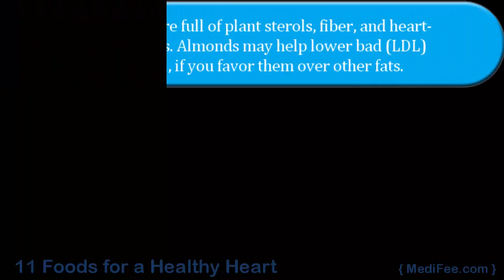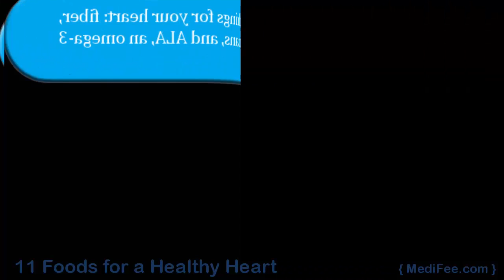Top 11 Foods for the Health of Your Heart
Preventing cardiovascular diseases is not only about exercising, diet and avoiding unhealthy food, it's also about indulging in right food habits that are healthy for your heart! These 11 healthy foods are loaded with nutrients that help protect your heart. Enjoy!